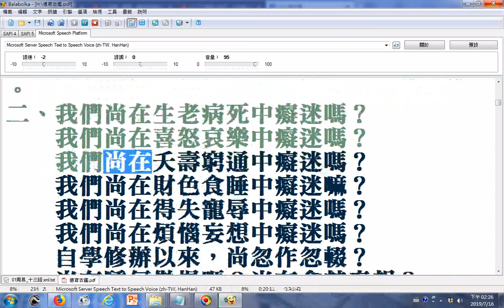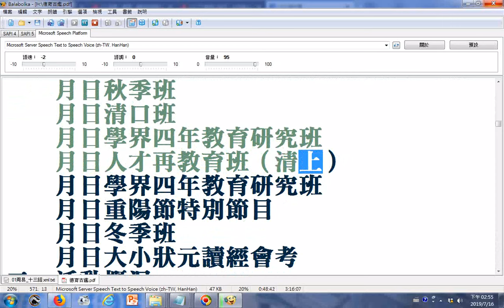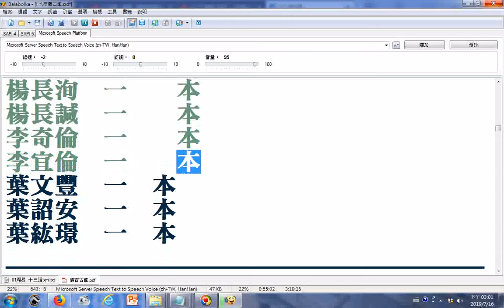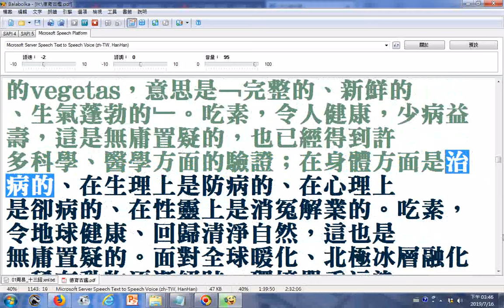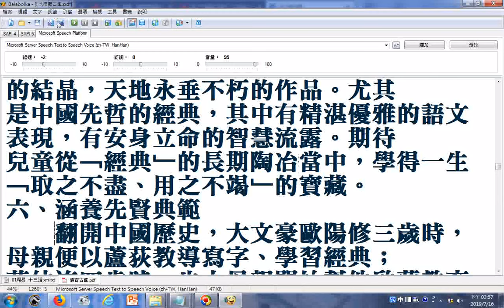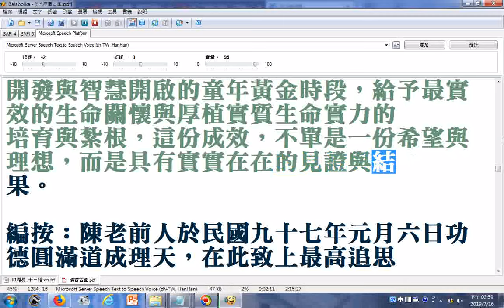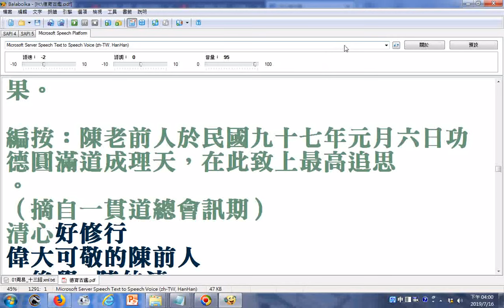_易經研究(十四)︱易經四傳班序卦傳上篇︱第一卦(陳泳宏述)、院長大人聖訓、南極仙翁慈訓、青蛙的故事︱生活啟迪易經研究 ︱易經四傳班（中級班）序卦傳上篇︱第二至五卦(陳泳宏述)、第十五代祖師︱孔子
...(王紫述)、金剛經第1至14分、仙佛聖訓(中華民國九十五年歲次丙戌二月十一日義和聖堂天人合一班)、2006師尊老大人慈訓道歌語寄：修道人生，調寄：海海人生、白話聖訓、第三屆亞洲素食協會年會（AVCⅢ）致詞(王昆德)(一貫道總會理事長)、南海古佛慈訓、馬來西亞總會萬人讀經會考賀詞(陳鴻珍前人)